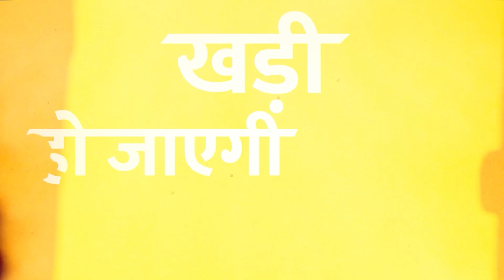Jagannath Rath Yatra 2022: Puri के जगन्नाथ मंदिर का इतिहास पुराना, 1100 साल पुरानी है रसोई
Jagannath Rath Yatra 2022: जगन्नाथ रथयात्रा का शुभारंभ हो गया है. रथयात्रा की शुरुआत से पहले अहमदाबाद में सुबह करीब 4 बजे जगन्नाथ मंदिर में गृहमंत्री अमित शाह ने मंगला आरती में शिरकत की. उसके बाद रथयात्रा निकाली गई. अहमदाबाद में परंपरागत तौर पर मुख्यमंत्री भगवान के रथ पर सोने के झाड़ू से झाड़ू लगाकर रथयात्रा का शुभारंभ करते हैं. फिर वो रथ को खींचते हैं. मुख्यमंत्री भूपेन्द्र पटेल ने विधि-विधान के साथ पहिंद विधि से रथयात्रा की शुरुआत की. उन्होंने सोने के झाड़ू से झाड़ू लगाकर रथयात्रा की शुरुआत की.  वहीं पुरी के जगन्नाथ मंदिर में भी यात्रा का शुभारंभ हो गया है. इस रथयात्रा में भगवान जगन्नाथ, उनके भाई बलभद्र और बहन सुभद्रा का रथ होता है. 10 दिनों तक चलने  वाले इस आयोजन में लाखों भक्त शामिल होते हैं

Jagannath Rath Yatra has started. Before the start of Rath Yatra, Home Minister Amit Shah attended Mangala Aarti at Jagannath Temple in Ahmedabad at around 4 am. After that the Rath Yatra was taken out. Traditionally in Ahmedabad, the Chief Minister starts the Rath Yatra by sweeping the chariot of the Lord with a gold broom. Then they pull the chariot. Chief Minister Bhupendra Patel started the Rath Yatra with the law and order with the Pahind method.